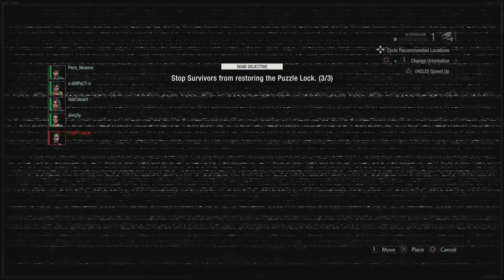RESIDENT EVIL RESISTANCE_20210222180805